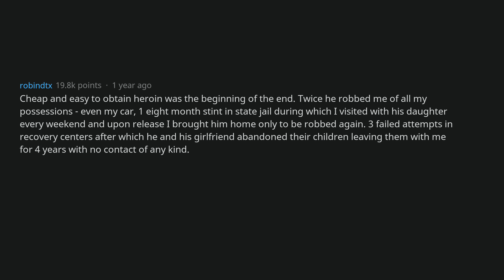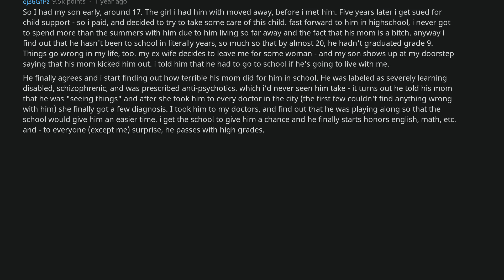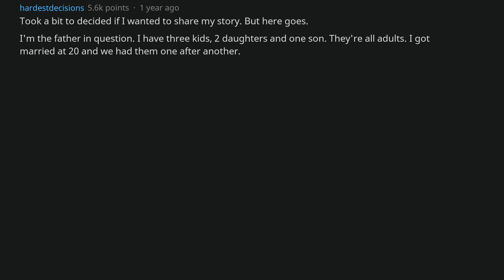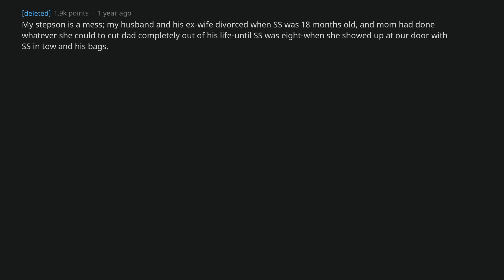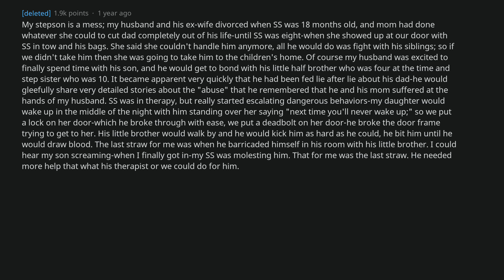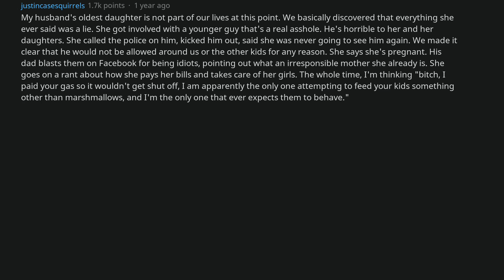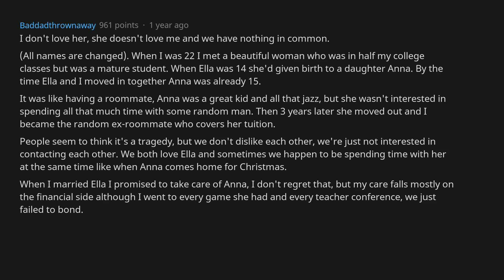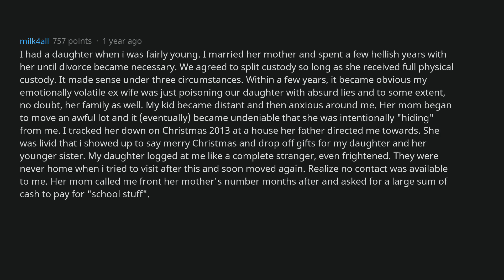These Parents Cut Contact With Their Children (r/AskReddit)